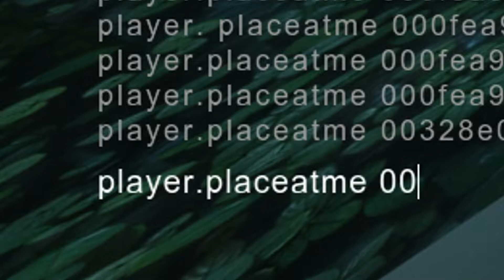❤❤ SKYRIM TOGETHER - 2019 ❤❤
geoff did this i swar ❤❤❤❤❤❤❤❤❤❤❤❤❤❤❤❤❤❤❤❤❤❤❤❤❤❤❤❤❤❤❤❤❤❤❤❤❤❤❤❤❤❤❤❤❤❤❤❤❤❤❤❤❤❤❤❤❤❤❤❤❤❤❤❤❤❤❤❤❤❤❤❤❤❤❤❤❤❤❤❤❤❤❤❤❤❤❤❤❤❤❤❤❤❤❤❤❤❤❤❤❤❤❤❤❤❤❤❤❤❤❤❤❤❤❤❤❤❤❤❤❤❤❤❤❤❤❤❤❤❤❤❤❤❤❤❤❤❤❤❤